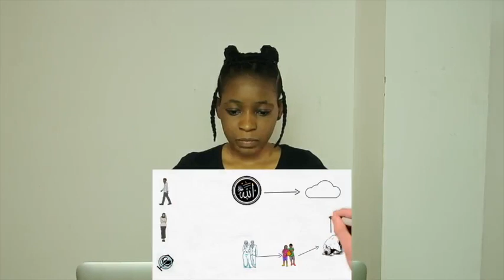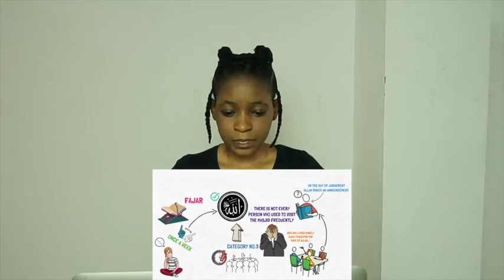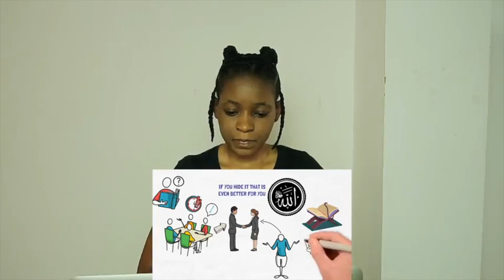Strange Thing Happens when You Cry Alone in Front of Allah 2 of 2 | REACTION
📖 REACTION DEFINITION:

. re·ac·tion
rēˈakSH(ə)n/
noun

Fanny&jessy
Haspolat-lefkosa,via mersin 10,Turkey (cyprus international university)
mersin, turkey,99010